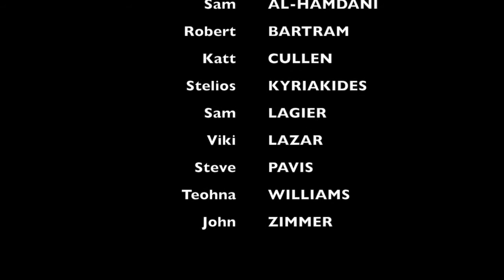Renegade Saints Improv "Blind Date" 15 January 2015